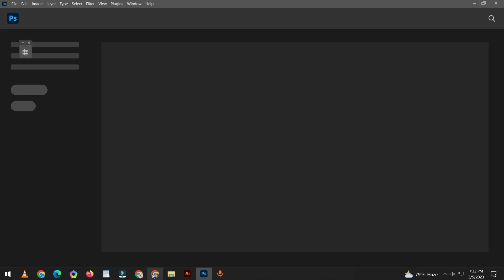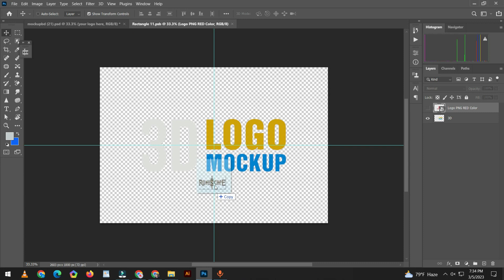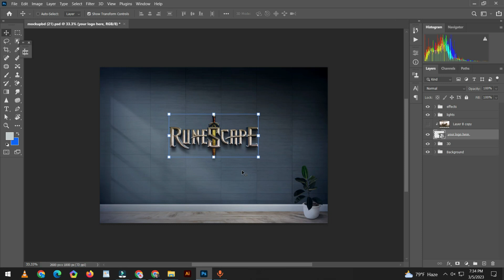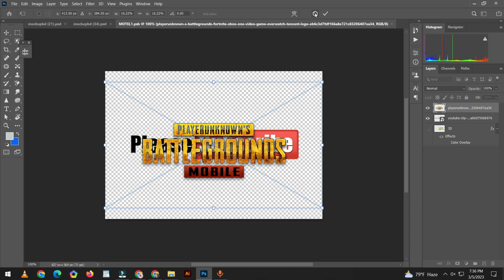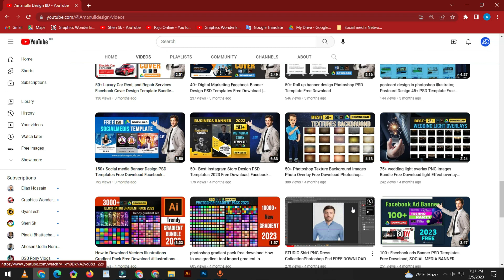How to Download or Edit 3D Logo Mockup Bundle Free Download, Logo mockup PSD Free Download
Looking for an impressive way to showcase your brand identity? Look no further than this incredible 3D Logo Mockup Bundle! This bundle includes a variety of high-quality 3D mockups, perfect for displaying your logo in a realistic and eye-catching way.

Whether you're designing a new logo for your business or simply looking to refresh your existing branding, these 3D logo mockups are sure to impress. With a variety of styles and perspectives to choose from, you can easily find the perfect mockup to showcase your logo.

Best of all, this 3D Logo Mockup Bundle is completely free to download! That's right, you can get access to these amazing mockups without spending a dime. Simply click the download button and you'll be on your way to creating stunning, professional-looking logos in no time.

So why wait? Download this incredible 3D Logo Mockup Bundle today and start showcasing your brand identity in a whole new way!

35+ 3D Logo Mockup Bundle Free Download Info:

✅ File Included: 35+ logo mockup Bundle
✅ File Categories: Template Design
✅ Download Format:  Zip/ RAR File
✅ Software Used: Any
✅ File Size:  250+MB
✅ Layered: 100% Yes
✅ Dimension: 300 DPI
✅ Language: All Language
✅ copyright policy: Personal use
👨🏿‍💻 Admin: MD. Tawfik Hasan

👉 Download With Super link NO ads | 👇👇👍 This file is without password protected, So read attentively Or comment here.

✅ Our Youtube Channel video Guideline

If You Like Our New 35 Logo designs bundle episode, please Subscribe to My Channel And Press The Bell Icon For the Latest Updates if you have any questions or special requests!

3D Logo Mockup Bundle Free Download

3D Logo Mockup Bundle Free Download,
3d logo mockup free,
3d logo mockup free download,
logo mockup free download,
3d logo mockup psd free download,

3d wall logo mockup psd free download,
3d logo mockup free,
3d mockup psd free download,

mockup 3d logo,
3d glass window logo mockup psd free download,
logo mockup free download psd file,
3d logo psd,
3d glass window logo mockup free download,
3d gold logo mockup psd free download,
3d glass logo mockup,
wall logo mockup psd free download,
glass logo mockup,
3d logo mockup psd free download 2023,
3d mockup psd
download 3d mockup psd file,
3d wall mockup free download,
3d logo mockup free download 2023,
realistic 3d logo mockup psd free download,
3d logo mockup psd,
3d glass logo mockup psd free download 2023,
logo sign mockup,
3d logo mockup psd file free download,
gold logo mockup free,
3d sign mockup,
3d wall logo mockup psd file free download,
logo mockup free psd download,
free logo mockup 3d,
3d wall mockup psd free download,
3d wall logo mockup background,
3d logo psd free download,
free 3d glass window logo mockup psd free download,
black background logo mockup free download,
download 3d glass logo mockup psd files,
3d wall logo mockup free,
download 3d logo mockup,
photoshop 3d logo mockup free download,
3d glass mockup psd free,
logo mockup 3d free download,
best 3d logo mockup free download,
golden logo mockup free download,
office logo mockup free download,
3d glass window logo mockup freepik,
download 3d glass window logo mockup,
3d glass logo mockup free download,
3d logo mockup free psd,
photoshop logo mockup free download,
3d glass mockup free download,
3d glass wall logo mockup,
psd logo mockup free download,
3d logo photoshop template,
3d psd mockup free download,
free 3d logo mockup maker,
3d glass mockup psd,
free mockup logo 3d,
photorealistic 3d wall logo mockup free download,
free 3d logo mockup psd file download,
3d wall logo mockup free download,
3d logo design psd free download,
logo presentation mockup free download,
3d logo mockup download,
3d glass mockup psd file free download,
logo 3d mockup free download,
3d mockup logo free,
logo 3d mockup psd free download,
logo on building mockup,
metal logo mockup free download,
3d metal logo mockup free download,
logo building mockup,
3d wood logo mockup psd free download,
3d mockup logo free download,
free mockup download for logo,
3d wall mockup background,
glass window mockup psd free download,
3d glass window logo mockup psd template free download,
3d logo design mockup free download,
3d gold mockup free,
3d glass window logo mockup psd template,
3d logo free mockup,
mockup wall logo,
free 3d mockup psd,
3d logo wall mockup,
3d logo mockup free download psd file,
3d mockup logo psd free download,

Regards: Tawfik5x